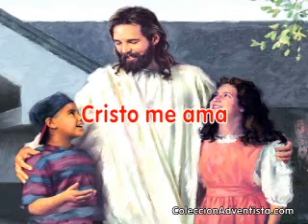Del Delker & Niños 06 Cristo me ama